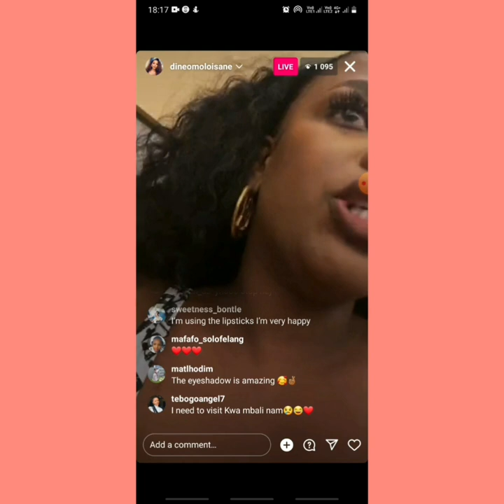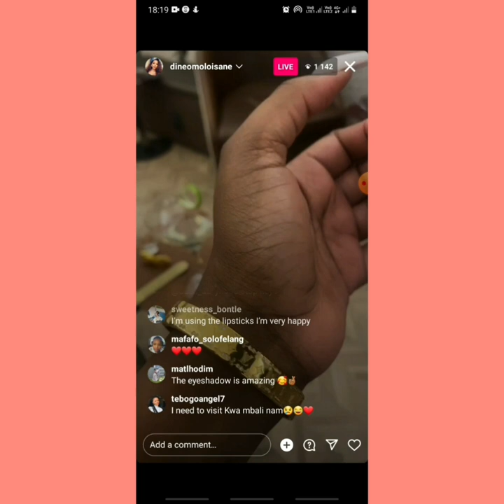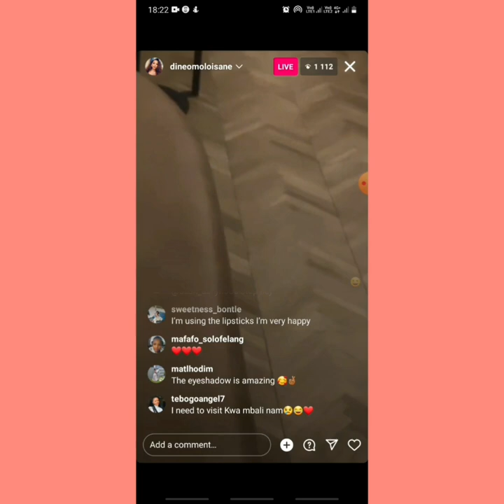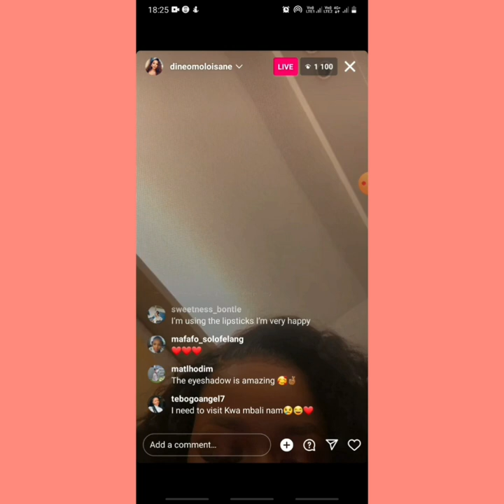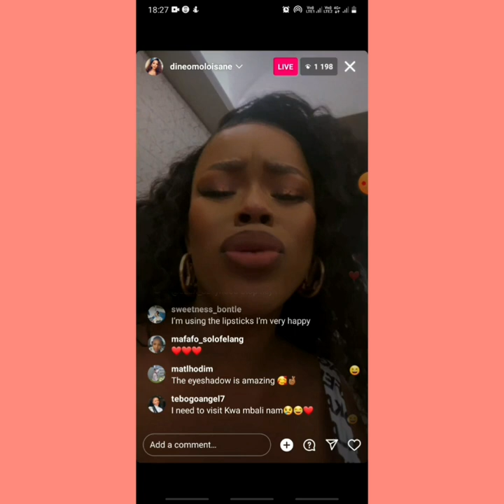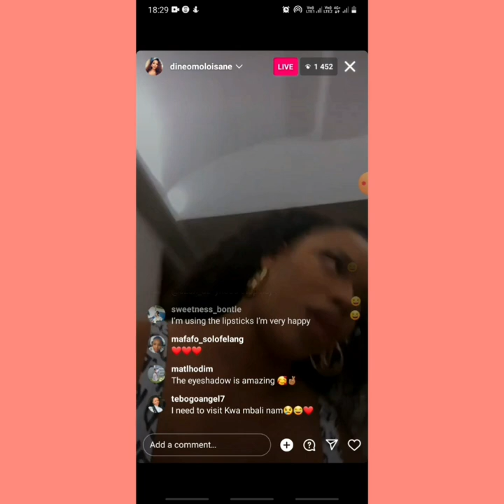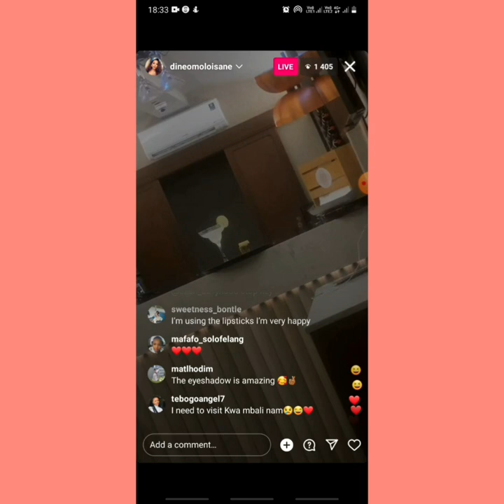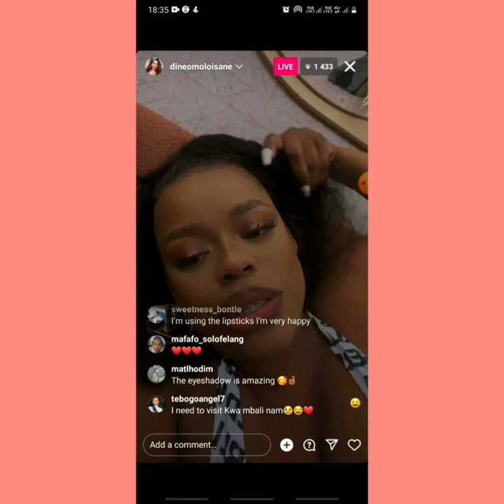Dineo Moloisane Shows ❤❤ To Gorgeous 💐🌻🌹 X Are Wedding 🔔🛎 Knocking At The Moloisanes?! 😃💃